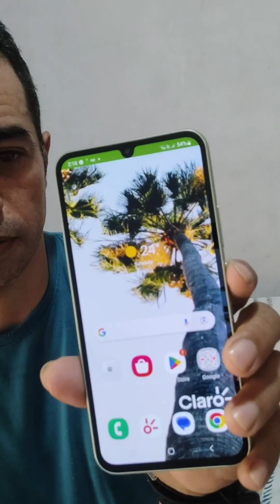Compré un A 34 5G a cuotas